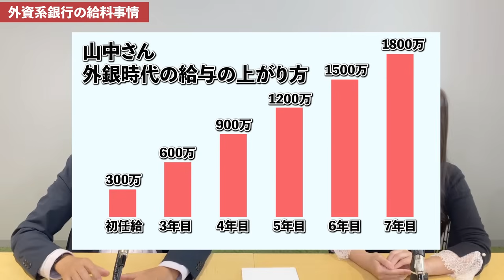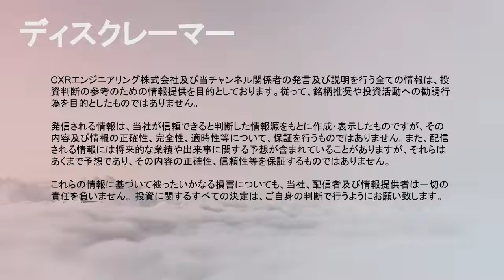【為替(FX)ディーラー】年収2000万円越えでも不眠 & 酒浸り？普通の生活に憧れて転職するも…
高収入、サラリーマンの最高峰、激務、エリートなどで知られる外銀マンについてインタビューです。1980年に外資系銀行に入行した山中康司氏の当時の働き方や業務内容、プライベートについて答えていただきました。

【関連動画】
前半：億単位の取引をする為替ディーラー｜外資系投資銀行の仕事の裏側を聞いてみた
取引先の２億ドルの誤発注に取引相手はNY連銀！？ケタが違い過ぎるインターバンクの売買手法｜プラザ合意の話も

●山中　康司
肩書：TradingView部門ディレクター
1982年アメリカ銀行入行、為替トレーディング業務に従事。1989年VP、1993年プロプライエタリー・マネージャーとして為替、債券、デリバティブなどの取引に携わる。
日興証券、為替資金部次長を経て2002年金融コンサルティングを設立し、為替情報配信、セミナー講師、コンサルティングをつとめている。
「テクニカル指標の読み方・使い方」等著書も多数。

【目次】
00:00　外銀時代に身に付いたスキル
01:10　ディーラーと個人のトレードの違い
03:42　外資系銀行を辞めたキッカケ
06:59　どんな方が働いているのか
09:45　キャリアアップ事情
12:21　外銀の給料事情
14:10　また外銀で働きますか？